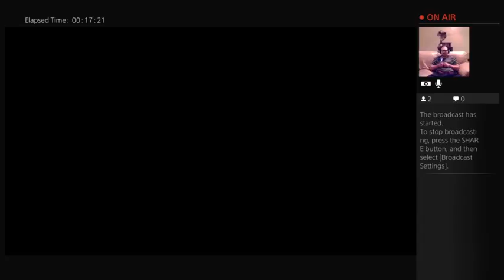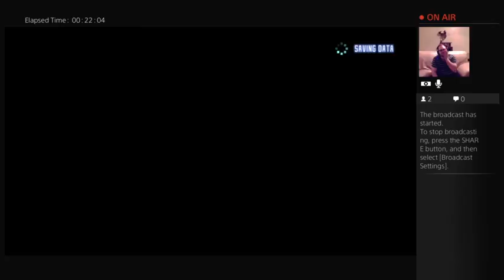I can't stop laughing! Sword Art Online RE: Hollow Fragment Part 9 (2)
Welcome to the channel, glad you could make it.